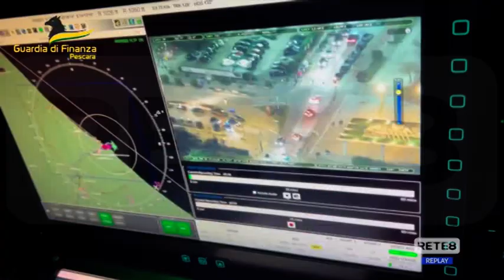Pescara - Scacco matto alla cosca foggiana